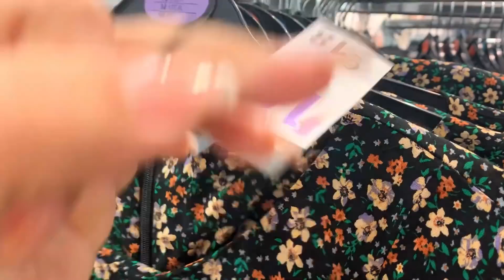PRIMARK🔴NOVEDADES🛍OTOÑO🍂2021🍂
Hola mi gente preciosa, hoy en el canal un video de primark un haul de ropa que va llegando para este otoño 2021